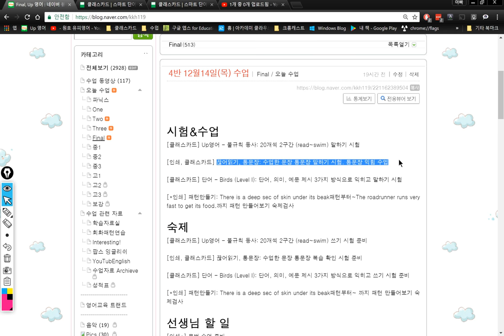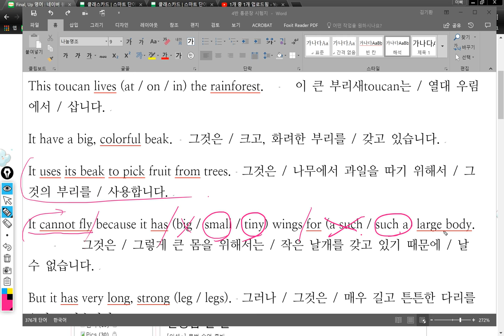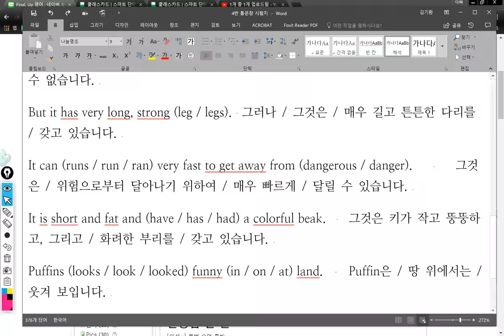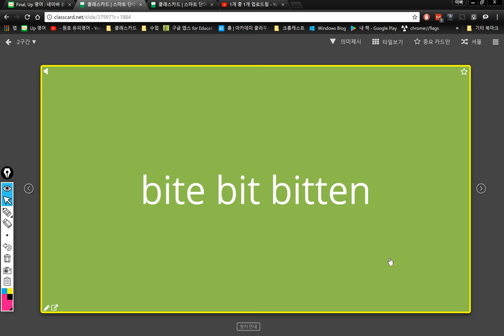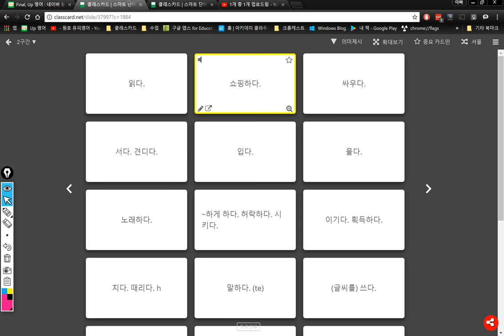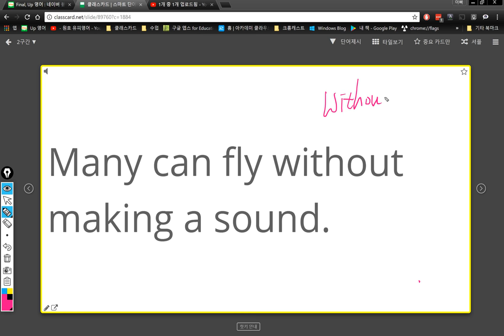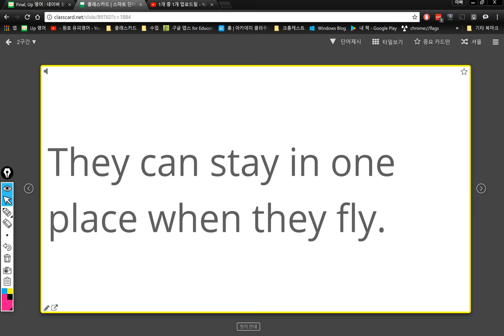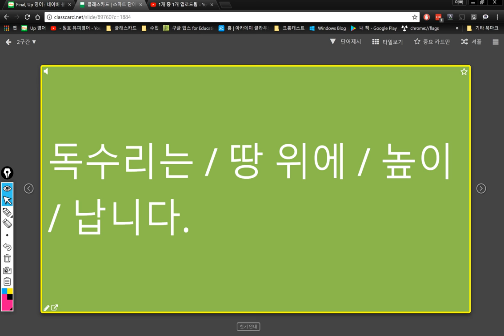4반 2017 12 14